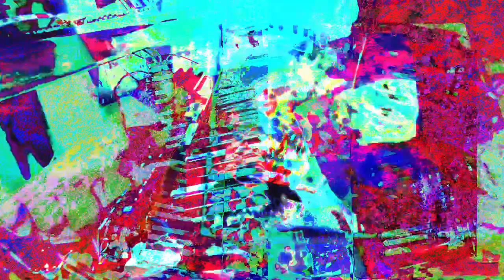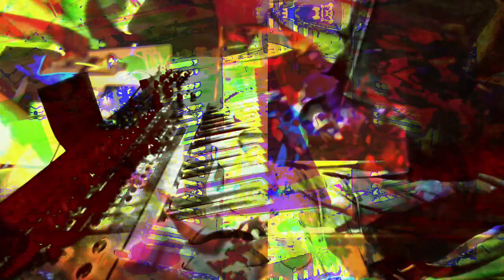Live performance video filming with effects in real time on supernova II using Max 8 sometimes.